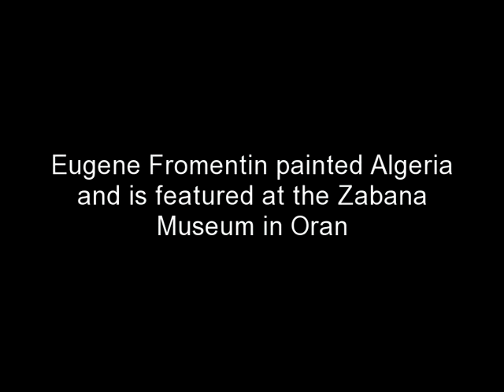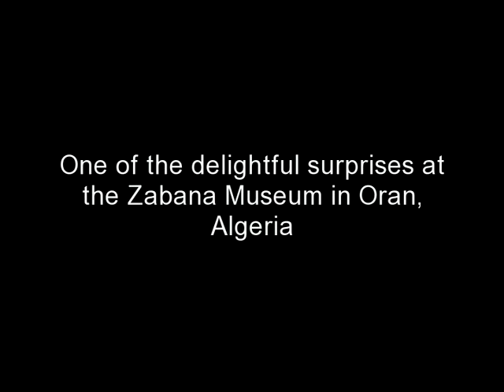Eugene Fromentin,French Artist ZABANA MUSEUM ORAN ALGERIA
Many people know about the Zabana Museum but very little is written about the famous artists represented there. They have a RODIN sculpture and work by Eugene Fromentin, a French Artist who painted Algeria in the 1800s. I made this video to expose Algerians to the work that was painted in their country and to the fact that his work actually is on display in the country he adored, Algeria. Pierre Deval is featured there as well as many 20th century beloved Algerian artists. I made this little video to let Algerians know just how lovely the Zabana is and to know the fact that Algeria has some great work in its collections. Their address is 19 blvd Zabana, Oran Algeria. They also have a large natural history collection as well as several 18th century paintings.
"Their white city shelters them, almost in the way the burnoose, their national dress, envelops them, in a coarse and unrelieved refuge, a single compact tangle of masonry, built like a tomb, where life unfolds. The Arab thinks he lives in his white city; he buries himself in it."

—Eugène Fromentin, Une année dans le Sahel (Paris, 1874)